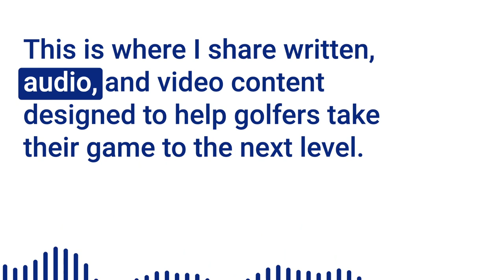How to Improve Your Golf Performance: Insights from Dr. Jared Porter on Motor Learning (Part 2)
About Dr. Jared Porter
Dr. Porter’s research investigates how humans learn/re-learn motor skills and how the human nervous system generates skillful movements. He is primarily interested in determining how factors such as virtual/augmented reality, engineered practice, human factors, skill level, cognitive load, decision making, and focusing of attention interact with motor skill learning and performance. His research has practical applications to various settings such as military/tactical mission planning and performance, patient rehabilitation, coaching education, competitive sport settings, and occupational training venues. He is an active member of the North American Society for the Psychology of Sport and Physical Activity (NASPSPA) and the National Strength and Conditioning Association (NSCA). He is currently an editorial board member for the Journal of Motor Learning and Development and the International Journal of Motor Control and Learning. His research has been funded by federal, state, and local agencies within the United States of America and abroad.

Timestamp
0:00 — Start
1:03 — Differences Between Interval vs. External Focus
4:12 — Heart Rate & Focus of Attention
7:33 — Imagery  & Focus of Attention
10:01 — Coaching Cues & Focus of Attention
12:32 — Environment & Focus of Attention
17:05 — Practical Implications
25:18 — Current Projects
26:45 — ChatGPT in Academia
30:05 — Book Recommendations